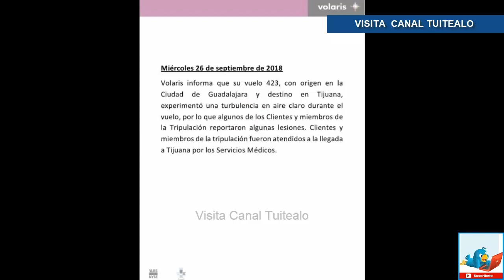Turbulencia en vuelo de Volaris deja 45 heridos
La línea aérea Volaris informó que su vuelo 423, que salió de Guadalajara con destino a Tijuana, experimentó una turbulencia en aire durante el trayecto, que provocó que la tripulación y clientes sufrieran lesiones, aunque ya fueron atendidos.

Algunos de los clientes y miembros de la tripulación reportaron lesiones. Clientes y miembros de la tripulación fueron atendidos a la llegada a Tijuana por los servicios médicos”, informó la aerolínea en un comunicado, sin precisar el número de afectados.

En redes sociales, pasajeros del vuelo reportaron el incidente y refirieron haber sido atendidos al aterrizar en el aeropuerto de Tijuana, en donde fueron evaluados por personal de la Cruz Roja.

El usuario de Twitter @goliveros fue uno de los que compartió videos de lo sucedido en el vuelo 423, incluso mostró sus lesiones.

En tanto, la Coordinación Estatal Baja California de la Policía Federal informó que el accidente dejó 45 lesionados.

Mediante un comunicado, la Policía Federal detalló que el avión de Volaris pasó en una turbulencia a la altura de Mexicali, provocando lesiones en pasajeros y miembros de la tripulación, los cuales fueron evaluados y atendidos por la Cruz Roja en el área de plataforma.

De los 45 lesionados, 38 fueron atendidos en el sitio y siete fueron trasladados en ambulancia a un hospital.